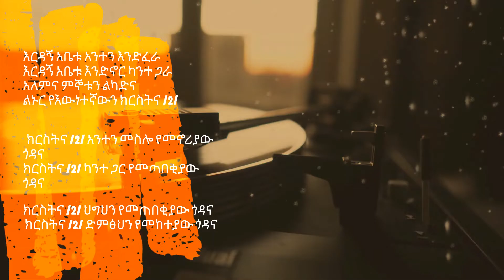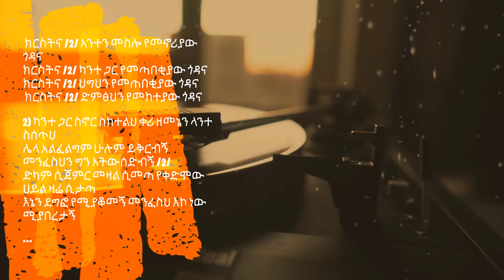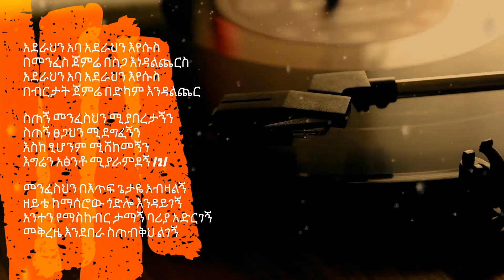Abenezer Fekadu | ክርስትና | Apostolic Songs | Apostolic Mezmure | አቤንኤዘር ፈቃዱ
singer Abenezer Fekadu
Apostolic Mezmure:
እርዳኝ አቤቱ አንተን እንድፈራ
እርዳኝ አቤቱ እንድኖር ካንተ ጋራ
አለምና ምኞቱን ልካድና
ልኑር የእውነተኛውን ክርስትና /2/
                      ክርስትና /2/ አንተን መስሎ የመኖሪያው ጎዳና
ክርስትና /2/ ካንተ ጋር የመጣበቂያው ጎዳና
                      ክርስትና /2/ ህግህን የመጠበቂያው ጎዳና
 ክርስትና /2/ ድምፅህን የመከተያው ጎዳና

1) ሁሉ ሞላልኝ ፀጋ በዛልኝ ብዬ ብመካ ህይወት ሳይኖረኝ
ደዌው ቢፈወስ እውር ቢበራ በእጄ ታላላቅ ተዓምር ቢሰራ /2/
በስምህ አጋንንት ጮኸው ቢወጡ የገሃነም ደጆች ቢናወጡ
መንገዴ በፊትህ ፍፁም ካላማረ የለፋሁት ልፋት ሁሉ መና ቀረ

አደራህን አባ አደራህን እየሱስ
በመንፈስ ጀምሬ በስጋ እነዳልጨርስ
በብርታት ጀምሬ በድካም እንዳልጨርስ

2) ካንተ ጋር ስኖር ስከተልህ ቀሪ ዘመኔን ላንተ ስሰጥህ
ሌላ አልፈልግም ሁሉም ይቅርብኝ መንፈስህን ግን አትውሰድብኝ /2/
ድካም ሲጀምር መዛል ሲመጣ የቀድሞው ሀይል ዛሬ ሲታጣ
እኔን ደግፎ የሚያቆመኝ መንፈስህ እኮ ነው ሚያበረታኝ
 አደራህን ጌታ…
ስጠኝ መንፈስህን ሚያበረታኝን
ስጠኝ ፀጋህን ሚደግፈኝን
እስከ ፂሆንም ሚሸከመኝን
እግሬን አፅንቶ ሚያራምደኝ /2/

መንፈስህን በእጥፍ ጌታዬ አብዛልኝ
ዘይቴ ከማሰሮው ጎድሎ እንዳይገኝ
አንተን የማስከብር ታማኝ ባሪያ አድርገኝ
መቅረዜ እንደበራ ስጠብቅህ ልገኝ